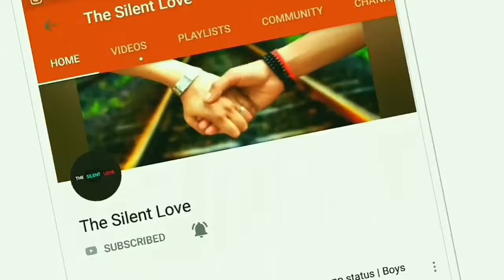New WhatsApp Status Video 2018💖 || 💝New WhatsApp Statu